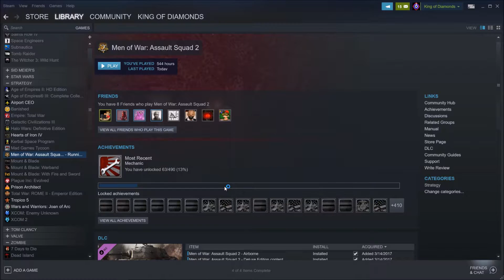HOW??????? Men of war Assault Squad 2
How?